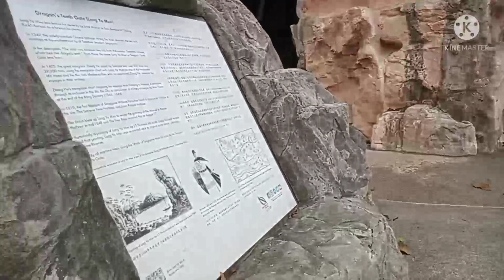From keppel Bay to Labrador park/Part 2